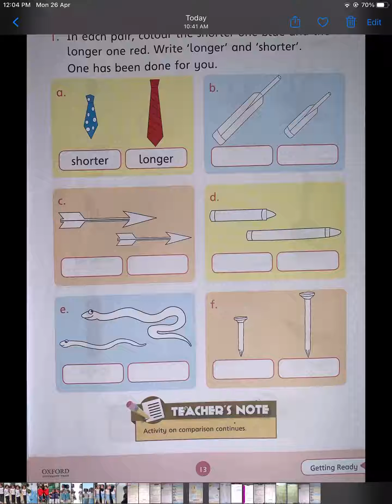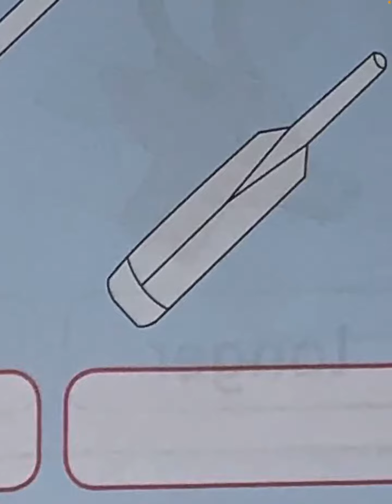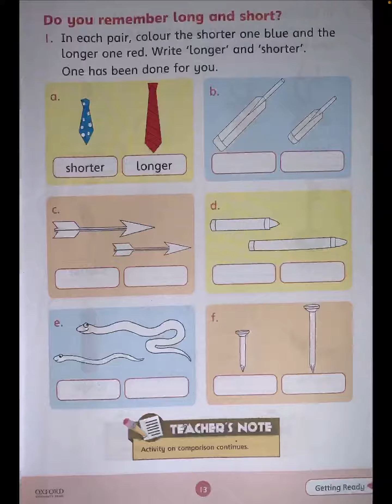Grade 1, Maths, Longer and Shorter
This class is created and uploaded for Sargodha Collegiate School System.